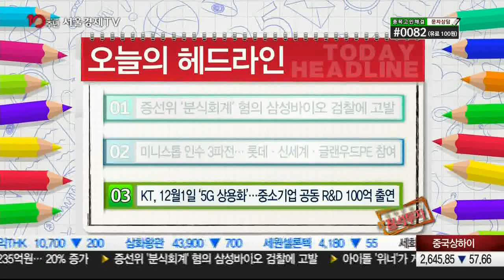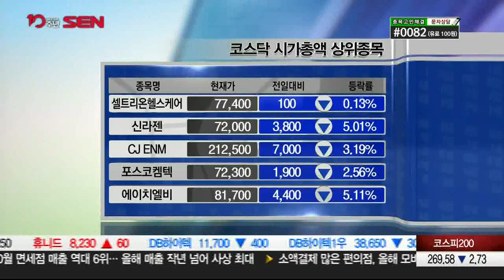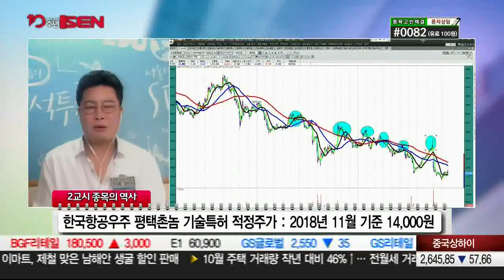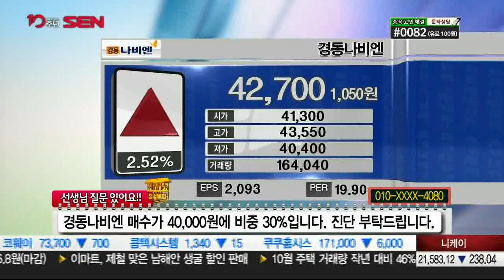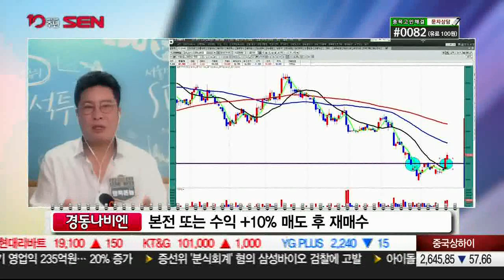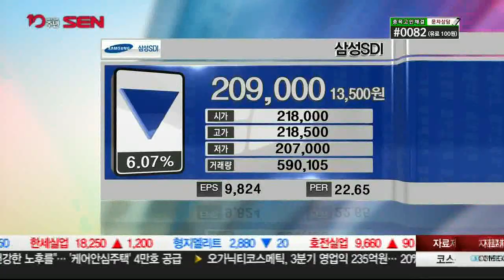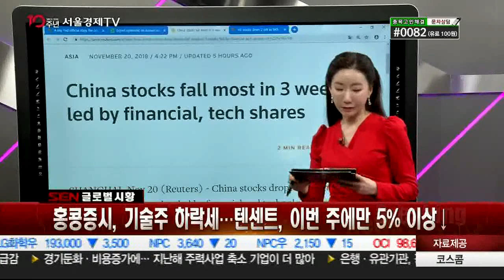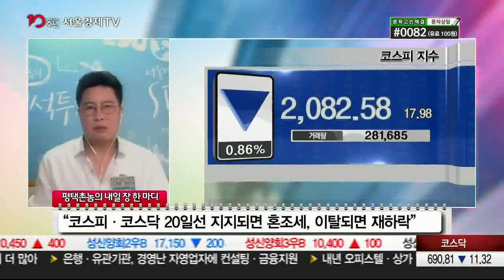20181120_평택촌놈의 정석투자_400회